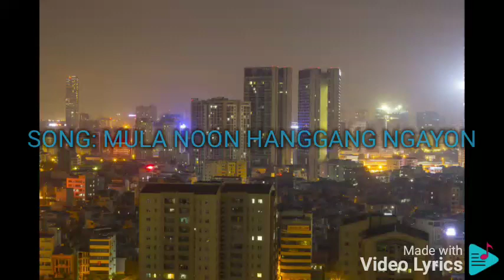MULA NOON HANGGANG NGAYON FAITH CUNETA